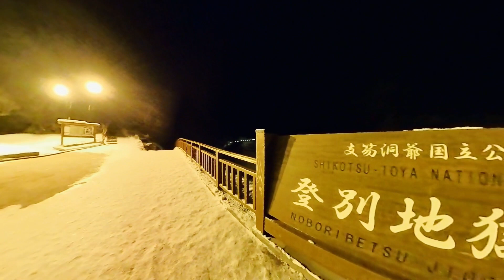北海道 ep.5 登別地獄谷鬼火の路 大湯沼川天然足湯 熊牧場 第一瀧本館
登別地獄谷被搖曳燈火所照亮的「鬼火之路」，將帶領各位旅客前往地獄谷。裊裊升起的白煙，微弱亮光照映著荒蕪地表，夢幻的地獄谷爆裂火口痕跡就位於這道路前方。一片漆黑的荒涼景致，讓人感覺彷彿身處另外一個世界，為您揭開大自然的奧祕之處。
大湯沼川天然足湯風景加上雪景如國畫一樣。步道出口為足湯，雙腳浸在天然溫泉水中，一邊欣賞雪景一邊享受足湯之樂。足湯準備了坐墊給遊人使用，十分貼心。
登別熊牧場（のぼりべつクマ牧場）是日本第一個專門飼養和展示熊的動物園，從登別溫泉街搭纜車到海拔550公尺的熊牧場，可以遠眺漂亮的俱多樂湖（クッタラ湖）火山湖景，當然重點是造訪園內超過100隻棕熊，丟餅乾餵牠們。
北海道登別溫泉的這家第一滝本館真的是會讓人印象深刻。它是登別溫泉裏最有名、最古老的溫泉飯店，這趟我們在這裡安排了第一滝本館一泊二食的住宿值得一住。